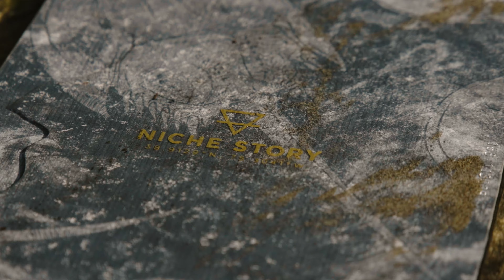Niche Story 23/24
From icy runs to amazing pow days, the Story is a directional, all-mountain beast. The stiffened, slightly tapered tail and basalt stringers make for a lightweight, smooth and snappy ride. Combined with Magne-Traction® along the edges, a multi-camber profile, and a setback stance – you’ve got a board that can tackle the entire mountain. With its blend of amazing eco-friendly technologies and newly updated shape for increased all-mountain dominance, the award-winning Story is a beautifully different kind of deck.